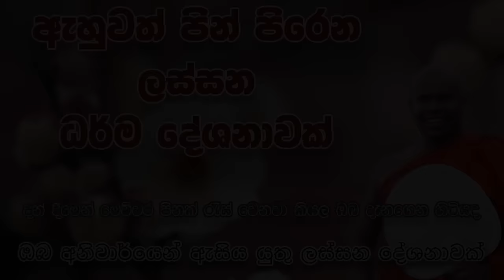ඇසුවත් පින් පිරෙන හරි ලස්සන බණ කතාවක් | Welimada Saddaseela Thero | වැලිමඩ සද්ධාසීල හිමි DamSak Nada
ඇසුවත් පින් පිරෙන හරි ලස්සන බණ කතාවක්
ඔබේ ජීවිතයට වටිනා දේශනාවක්
Ven. Welimada Saddaseela Thero
පූජ්‍ය වැලිමඩ සද්ධාසීල හිමි
Shraddha TV
DamSak Nada
දම්සක් නද

මෙම ධර්ම දේශනාවේ සම්පූර්ණ අයිතිය ශ්‍රද්ධා TV මාධ්‍යජාලය සතුවේ
මෙම‌ ධර්ම දේශනාව නැවත විකාශනය කිරීම හුදෙක් ලාබ අරමුණු ආපේක්ෂාවන් සිදු කරන ලද්දක් නොවන බවත් ධර්ම දානය පිණිස පමණක්ම සිදු කරන ලද්දක් බවත් ප්‍රකාශ කර සිටිමු

මහමෙව්නා අසපුවේ ලොකු ස්වාමීන් වහන්සේට හා අනෙකුත් පින්වත් ස්වාමීන් වහන්සේලාට මෙම උතුම් පින අත් වේවා...

දෙලොව යහපත පිණිස ධර්ම දානයක් ලෙස මෙසේ ප්‍රචාරය කරන ලදී

උතුම් ධර්මය අසා පින් සිත් උපදවා ගන්න

නමෝ බුද්ධාය.